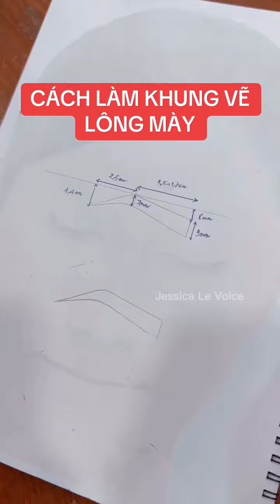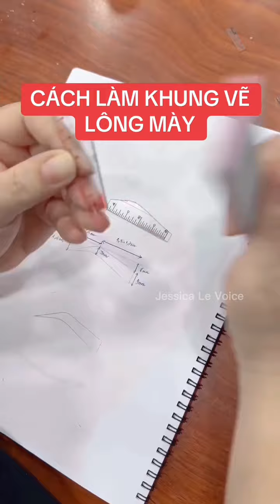Khung chân mày bằng thước siêu nhanh